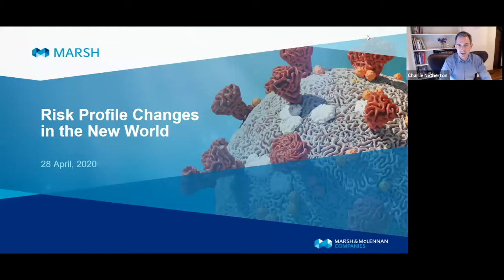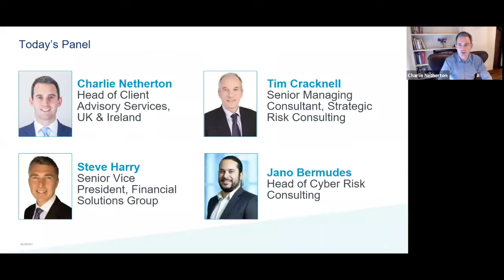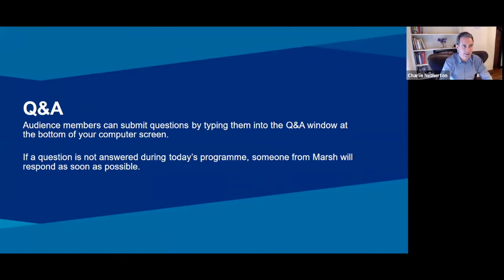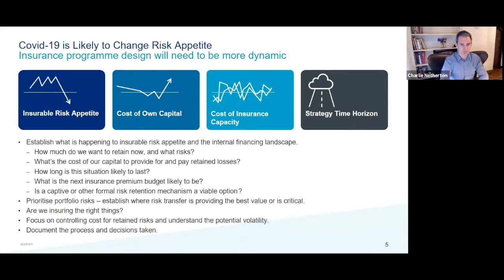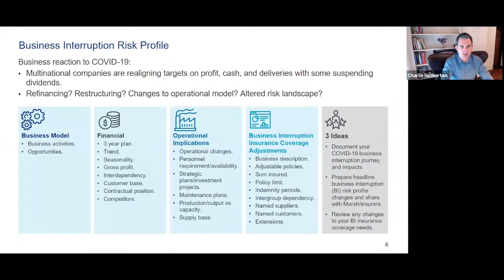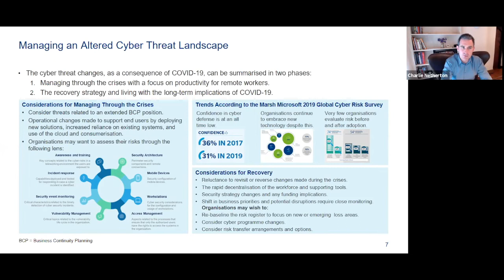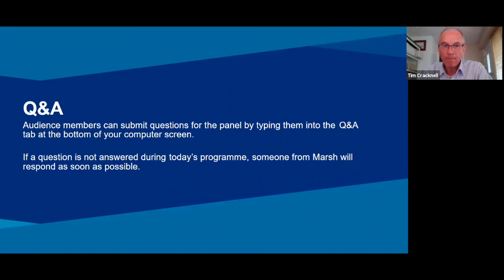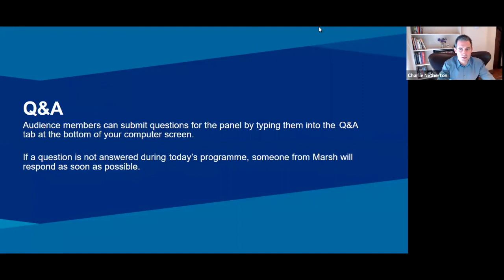Risk Profile Changes in the New World (Webcast Replay)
- This webcast explores the evolving risk profile changes of organisations from business interruption and risk appetite to the ever-developing cyber threat landscape.